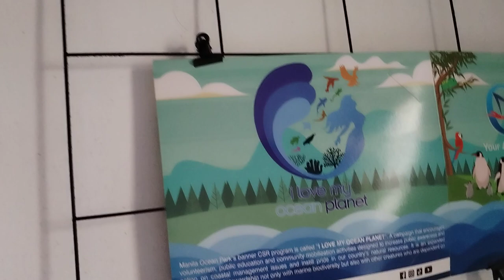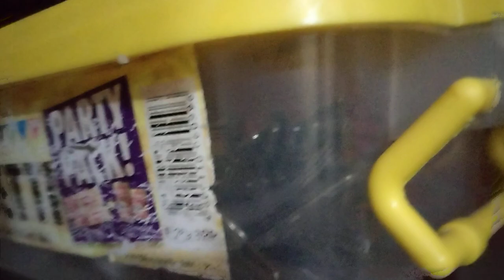Maliit man mahalagang malinis at maayos tingnan@JunEvaLoveVes